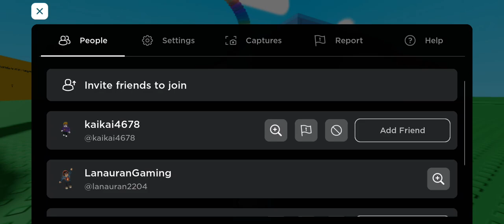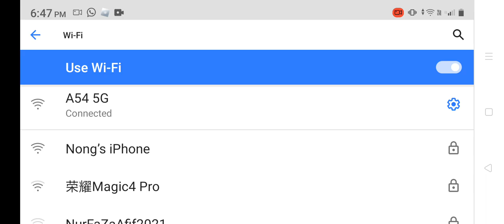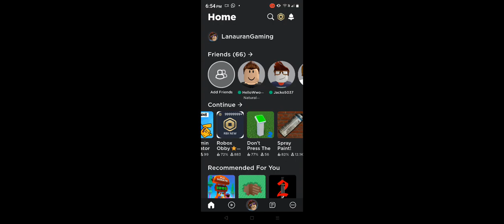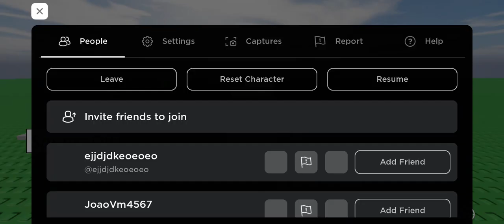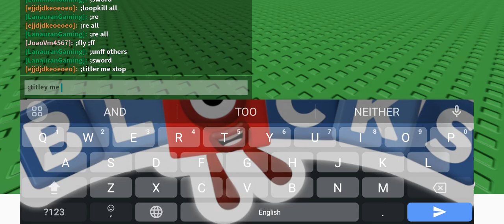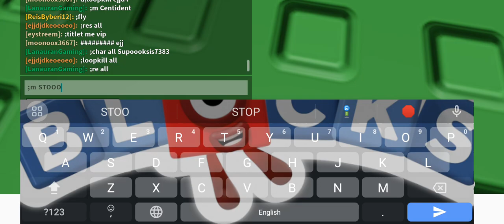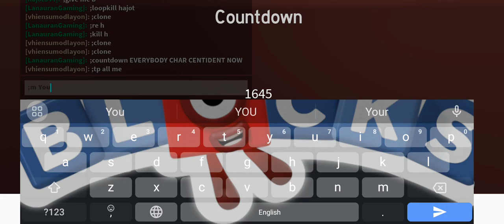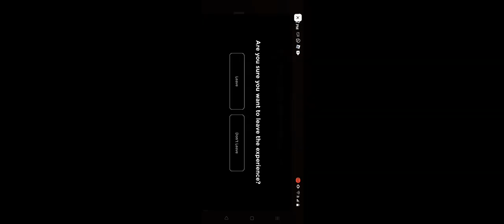Roblox Admin commands 2 games